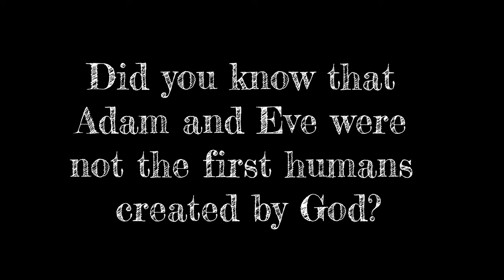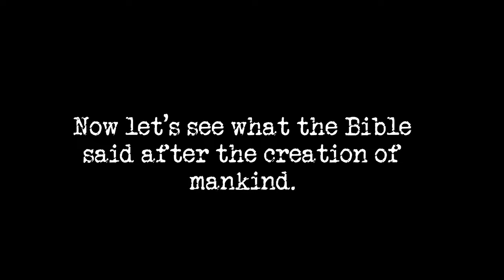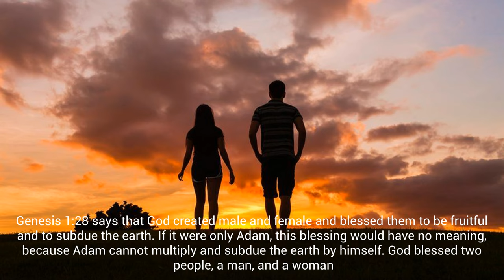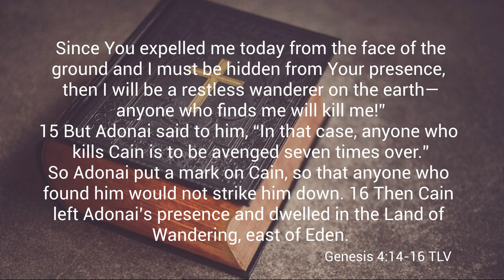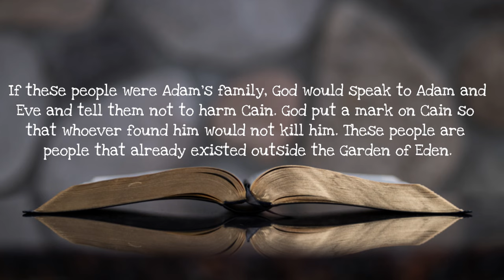Adam and Eve not the first humans on earth. Bible explained.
In this video we explained the true story of the beginning of mankind according to the Bible. Adam and Eve were not the first people created by God. The story may be confusing, but by the grace of God it has been explained and revealed to us so that we can share it with the kedoshim.

God bless.